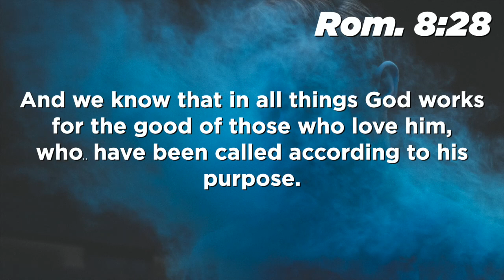Sermon September 12, 2021 - Pastor Brenda Cates